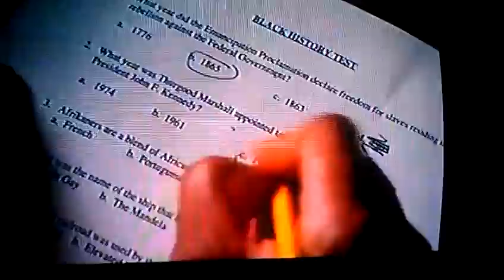How High take the test high get high scores